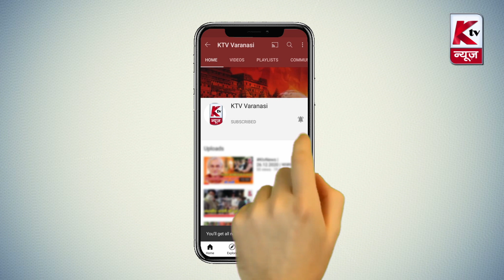Varanasi News Bulletin | 18.04.2023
1.ज्ञानवापी मस्जिद में मुस्लिम बंधुओं हेतु वजू के अनुकूल व्यवस्था के लिए डीएम ने की बैठक
2.विश्व धरोहर दिवस पर गुरुधाम मंदिर में लगायी गयी छायाचित्र एवं पेंटिंग प्रदर्शनी
3. G20 सम्मेलन में भाग ले रहे विदेशी मेहमानो ने देखी विश्व प्रसिद्ध माँ गंगा की आरती
4. ज्ञानवापी श्रृंगार गौरी केस में अब 7 मामलों की कोर्ट में एक साथ होगी सुनवाई
5. कांग्रेस से मेयर प्रत्याशी अनिल श्रीवास्तव के कार्यालय का हुआ उद्घाटन
6. नागरी प्रचारिणी सभा के प्रधानमंत्री चुने जाने पर विवेक शुक्ल हुए सम्मानित